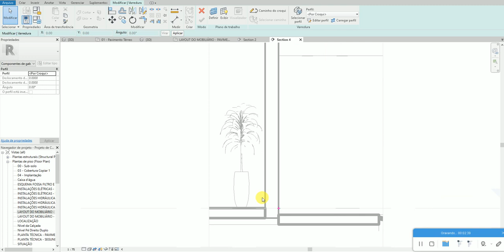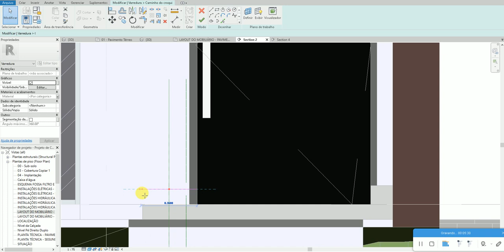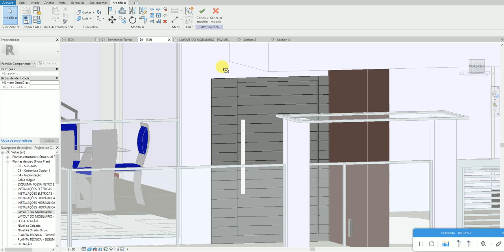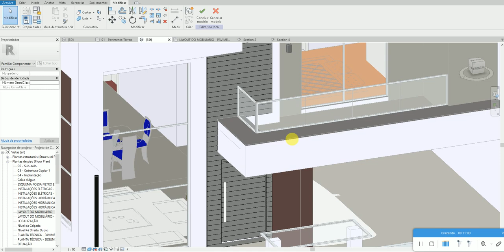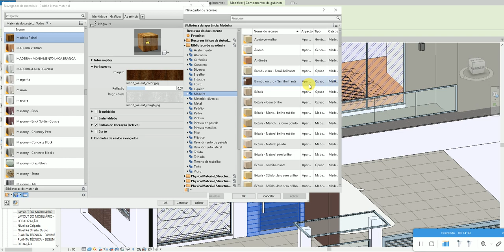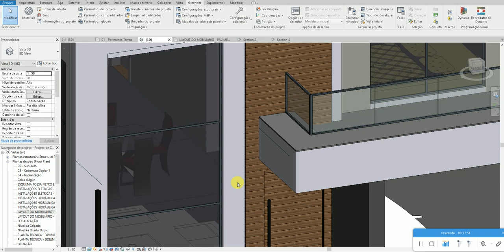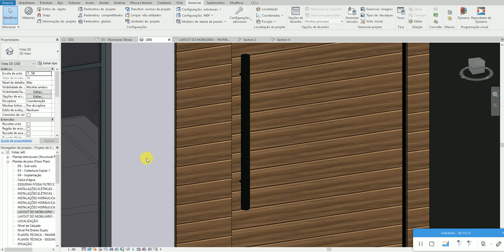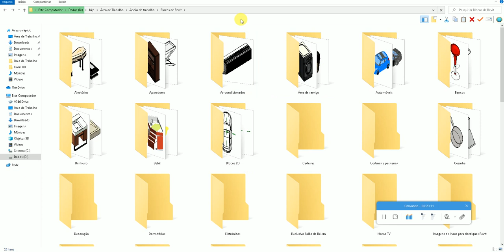100% Revit Interiores Felipe- Aula 225- PAINEL DE MADEIRA DA FACHADA